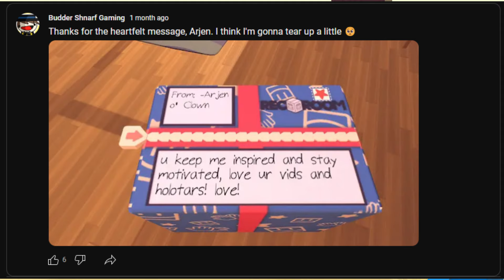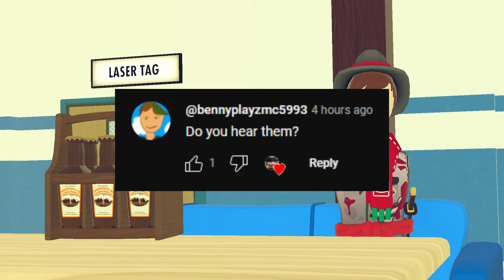ANSWERING YOUR QUESTIONS!!! - 600 Subscriber Q&A (Rec Room)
In todays video, I answer YOUR questions!
:D

● Rec Room Username: @Budder

Specs:
GPU: Nvidia Geforce RTX 3070
CPU: Intel Core i7-12700k
RAM: 32 GB
PSU: 800W

Editor: Me lmao